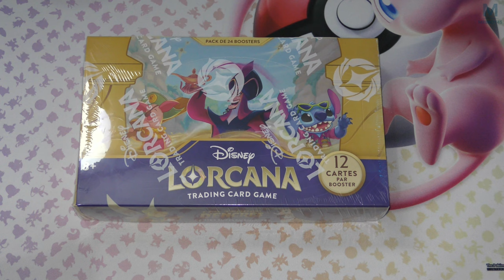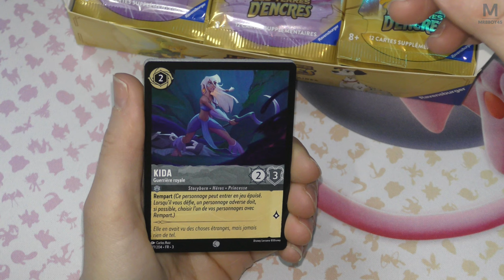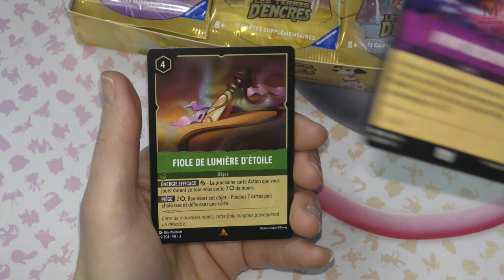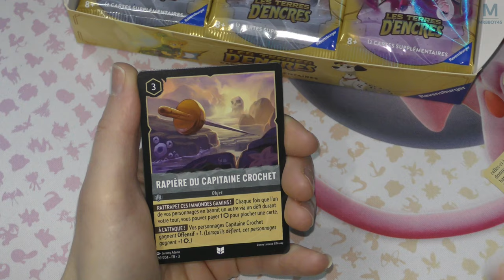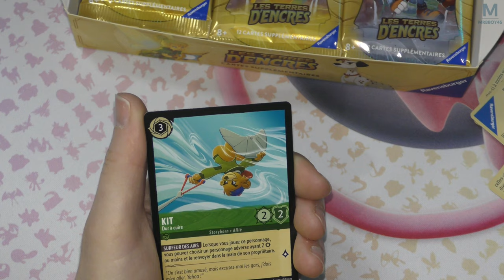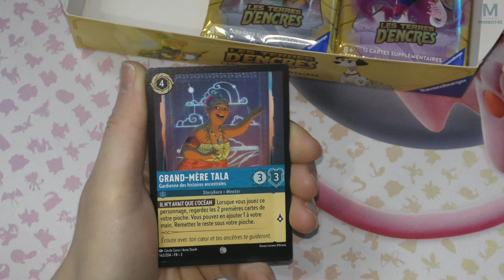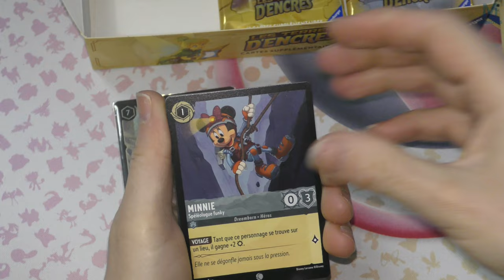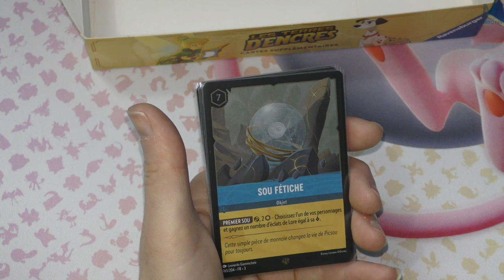DISNEY LORCANA CHAPITRE 3 🌟 | LES TERRES D'ENCRES 🤩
Découverte du nouveau Set Lorcana Chapitre 3 Les Terres D'encres ! Le TCG / JCC de disney !

Mon matos

Partenaire !